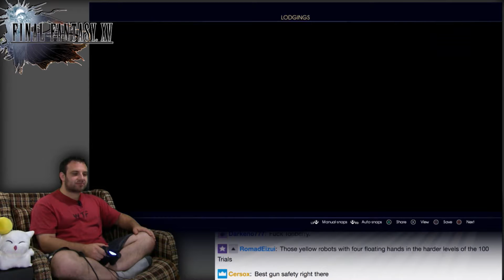Madapasta's GT GUD Gift! -- Final Fantasy 15 #79 -- No Talent Gaming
Aaaahhh, text. Final Fantasy 15's greatest strength.

Final Fantasy 15 is finally out! And, did you know? Final Fantasy 15 used to be called "Final Fantasy Versus 13"! Yeah, it was going to be part of the Final Fantasy 13 series, and frankly, we're all glad it wasn't. Final Fantasy 13, and its two sequels, sucked the big one. But Final Fantasy 15 is awesome! Join Noctis and his three bros on the most epic road trip of a lifetime!

BTC:bc1q6udqgvfm9uaj59l24ut7f73wvsfu707kk6pn3m